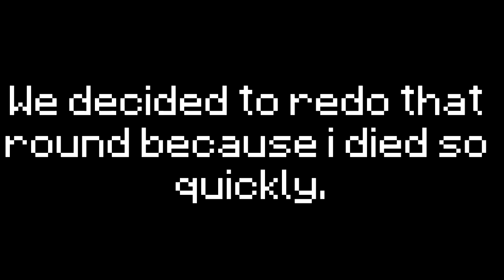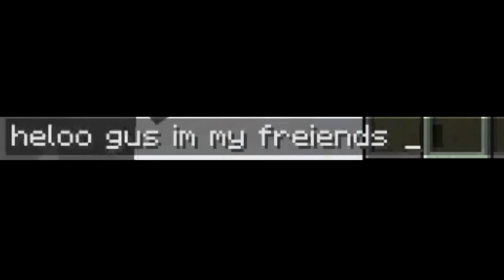Can You Win Minecraft Bedwars By Making A house? | Ft. Rexthedog7777 | theREDpanda2002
In this video, Rex and I try to win a round of Bedwars in Minecraft by building a house and hiding in it.

This is a longer then usual video to make up for the last one, because no one liked it for some reason.